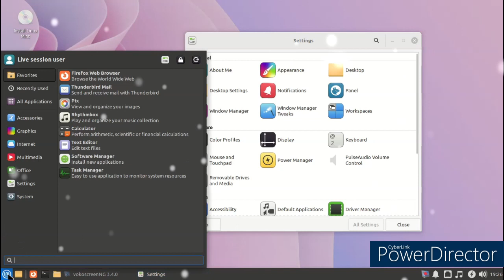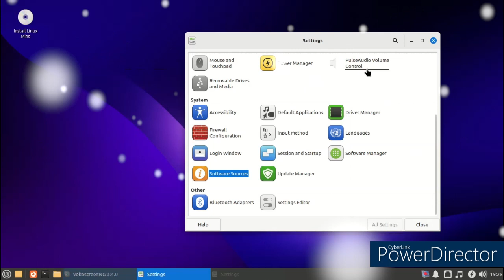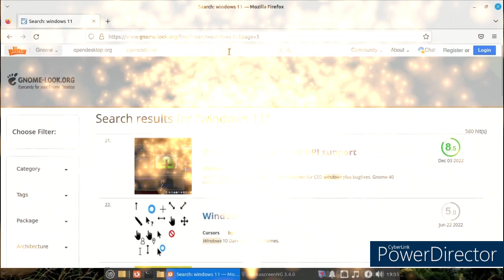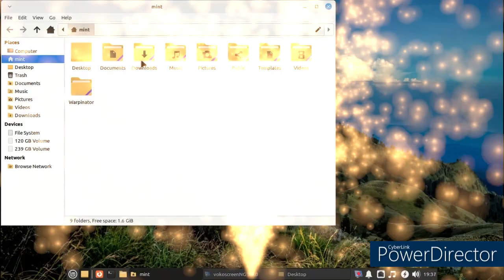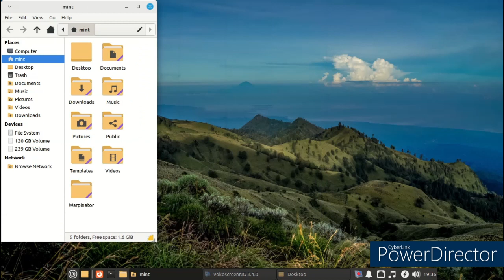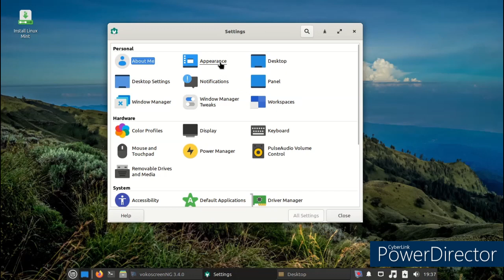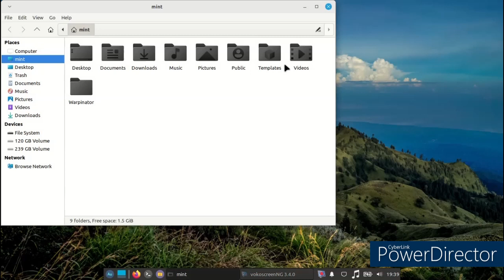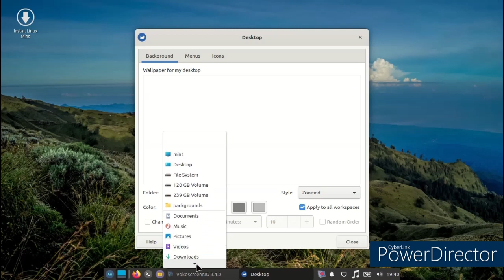linuxmint-21.1-xfce beta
linux